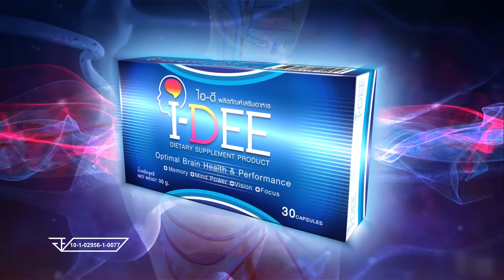แมน การิน กับตัวเลขที่เป็นประกอบของเรื่องการเงิน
รายการคนพลิกดวง รายการที่นำเสนอเรื่องราวมรสุมชีวิตของบุคคลต่างๆ และการแนะแนวทางในการพลิกชีวิต ออกอากาศทุกคืนวันอังคาร เวลา 00:45 - 01:15 น. ทางช่อง ททบ.5